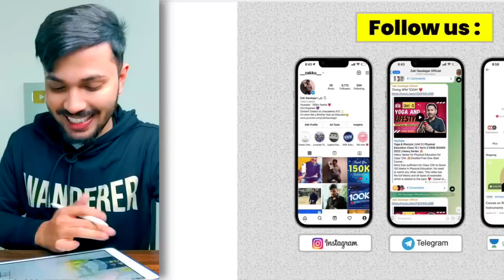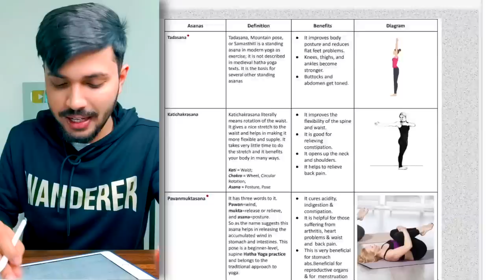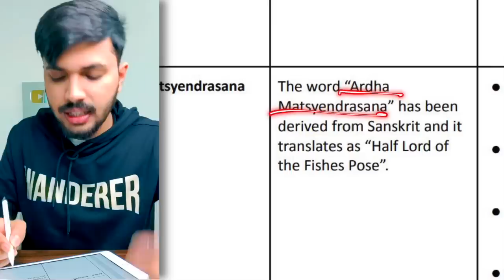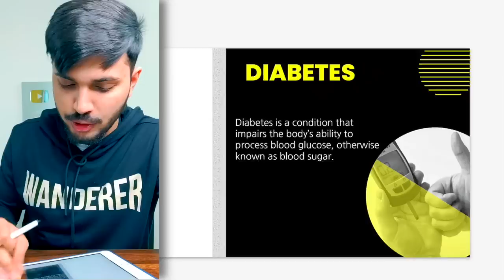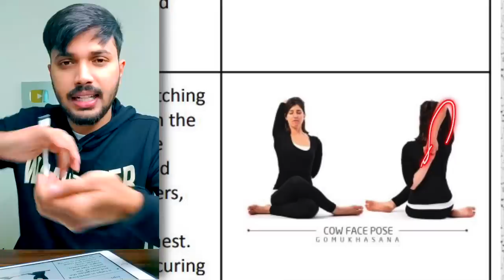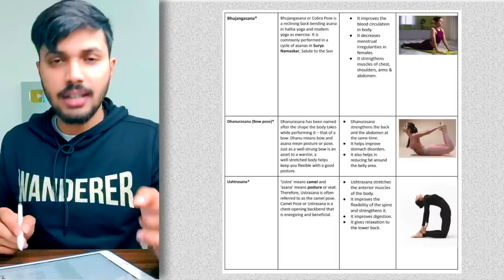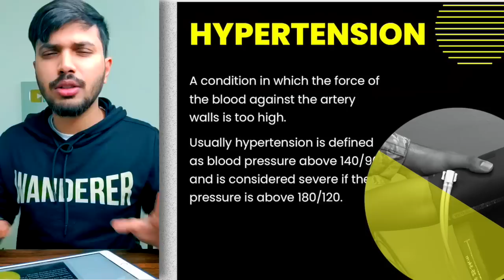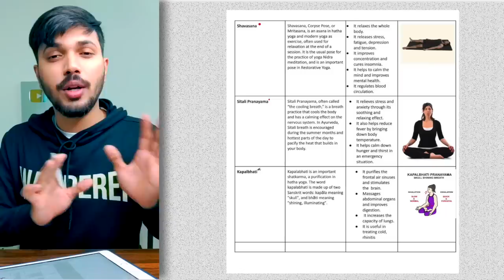Yoga & Lifestyle Oneshot Unit 3 Physical Education Class 12 CBSE 2022-23 Boards Sharma gyi series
Physics Channel: @zakisaudagarphysics
Sharma Gayi Series for Physical Education for Class 12th 🔥 Detailed Free One-Shot Course :
More than sufficient for Class 12th to Score 100 Marks in Physical Education. No need to watch any other video. This video has the full theory and all types of examples which is related to the topic ❤️
Oswal - Gurukul 36 Sample Question Papers Science (PCM) CBSE Paper Book for Every-stream

HUGE ANNOUNCEMENT for all learners 🎉🎊✨💫💥

1. Narendra Modi
2. Doordarshan National
My Physical Education Book for Class 12:
Amazon Printed Book
Amazon Kindle Ebook
[Unit-3 Yoga & Lifestyle Notes PDF FREE + Most important Question & PYQ's PDF FREE]

Unit III Yoga as Preventive measure for Lifestyle Disease
 Obesity: Procedure, Benefits & Contraindications for Tadasana, Katichakrasana, Pavanmuktasana, Matsayasana, Halasana, Pachimottansana, Ardha – Matsyendrasana, Dhanurasana, Ushtrasana, Suryabedhan pranayama.
 Diabetes: Procedure, Benefits & Contraindications for Katichakrasana,
Pavanmuktasana,Bhujangasana, Shalabhasana, Dhanurasana, Supta vajarasana,
Paschimottanasana, Ardha-Mastendrasana, Mandukasana, Gomukasana, Yogmudra, Ushtrasana, Kapalabhati.
 Asthma: Procedure, Benefits & Contraindications for Tadasana, Urdhwahastottansana, UttanMandukasana, Bhujangasana, Dhanurasana, Ushtrasana, Vakrasana, Kapalbhati, Gomukhasana Matsyaasana, Anuloma-Viloma.
 Hypertension: Procedure, Benefits & Contraindications for Tadasana, Katichakransan, Uttanpadasana, Ardha Halasana, Sarala Matyasana, Gomukhasana, UttanMandukasana, Vakrasana, Bhujangasana, Makarasana, Shavasana, Nadishodhanapranayam, Sitlipranayam.

how to get 100/100 in physical education,
physical education class 12 cbse,
Yoga & Lifestyle  in Sports class 12 cbse 2023,
physical education cbse class 12,
Yoga & Lifestyle  class 12 PE,
pe oneshot,
Physical education For 2022-23,
pe unit 3 class 12,
chapter 3 pe,
unit 3 pe,unit 3 pe 12,
unit 3 pe class 12,
unit 3 physical education,
unit 3 physical education class 12,
pe best oneshot,
pe best oneshot 12,
pe best oneshot class 12,
pe class 12